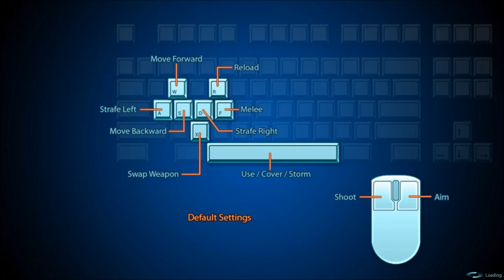Mass Effect 3 Demo - Multiplayer: Asari Last (Part 2/2)